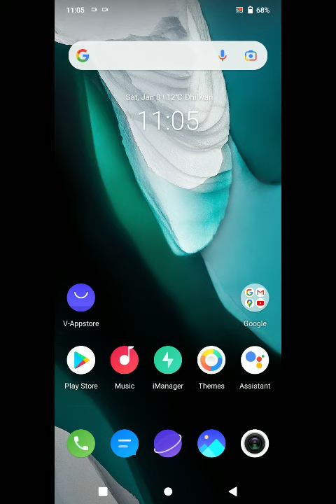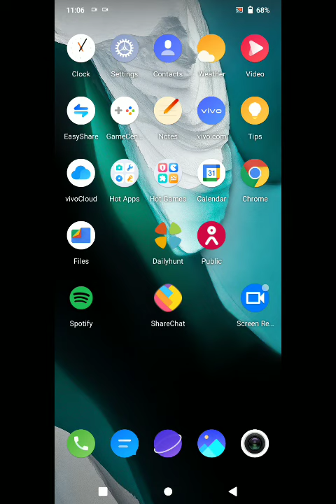How To Change Lock Screen Time In Vivo T1 5G, Auto Screen Off In Vivo T1 5G, Sleep Time Change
How To Change Lock Screen Time In Vivo T1 5G, Auto Screen Off In Vivo T1 5G, Sleep Time Change In Vivo T1 5G, Setting

Sleep_Time_ Change_Vivo T1 5G